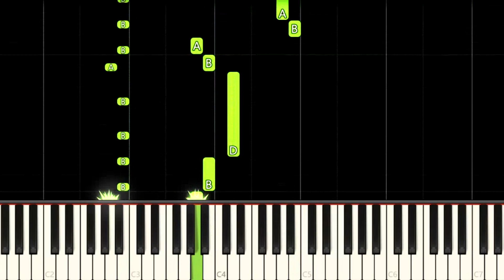SPACE JAM THEME - EASY Piano Tutorial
How to play Space Jam 1996 Movie Theme Song on this EASY Piano Tutorial!
Como tocar a música tema do filme de 1996 Space Jam: O Jogo do Século neste Tutorial FÁCIL de Piano!